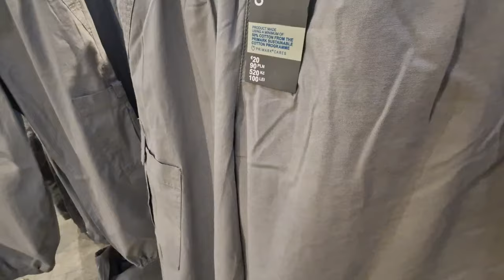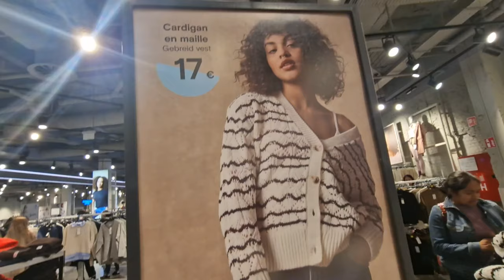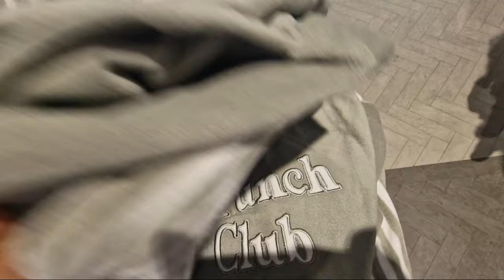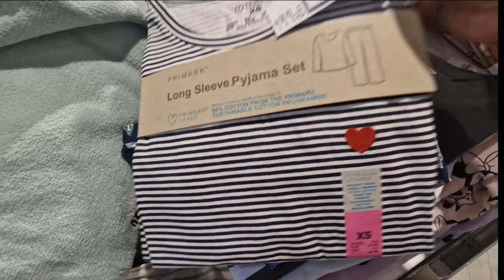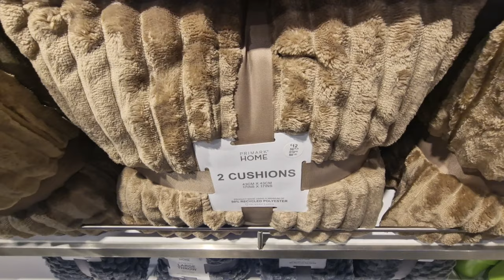🚨الحاضر يعلم الغايب 🚨 سارعو تخفيضات في الصنادل و جديد الصيكان روعة في بريمارك primark rue neuve